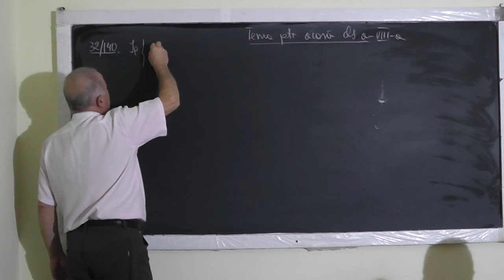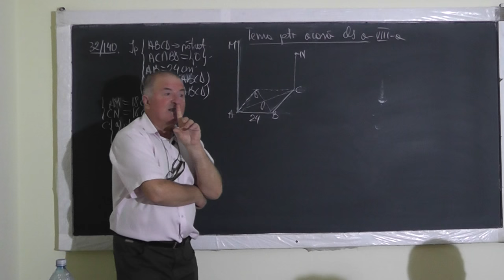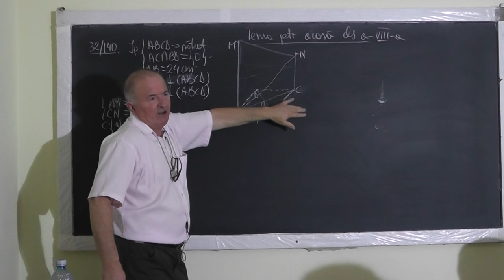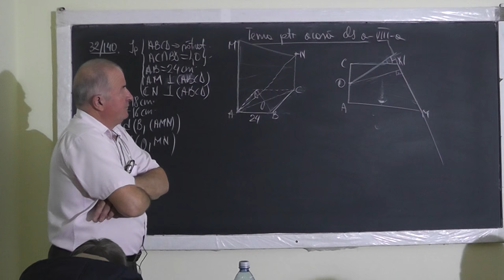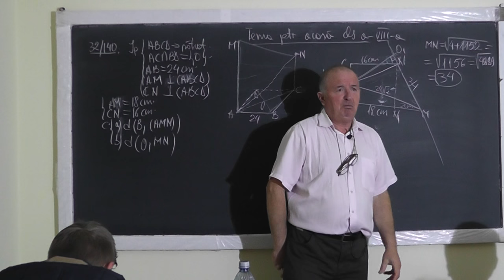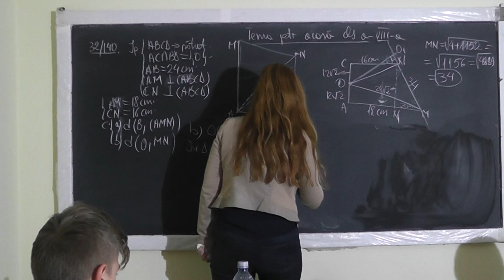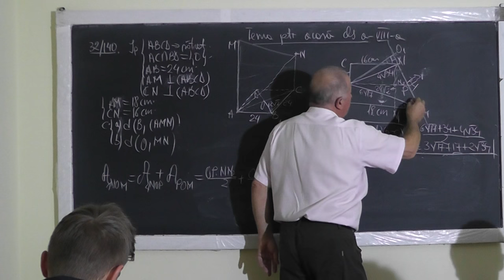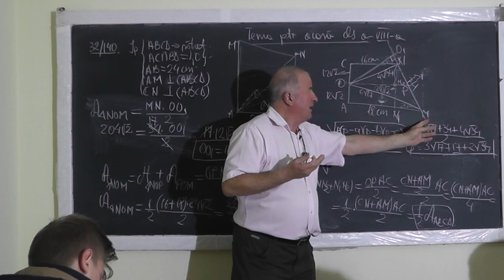1/2 1182 Dreapta perpendiculara pe un plan Aria trapezului, triunghiului Formula lui Heron Clasa 8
Aceste lectii sunt SUSTINUTE de VOI si daca va sunt utile, as aprecia un Like, Share, Comment - In aceasta lectie de matematica pe care o puteti vedea in direct si pe ne ocupam de tema pentru acasa la clasa a VIII-a la geometrie in spatiu si geometrie in plan. Din cuprins: Dreapta perpendiculara pe un plan, Aria trapezului, Aria triunghiului, Formula lui Heron.